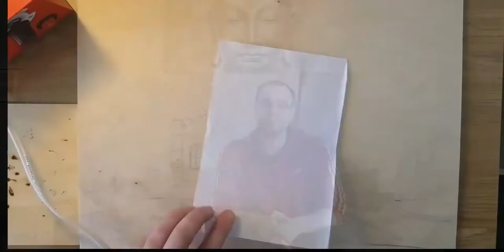Pyrography of Down Cathedral Northern Ireland + Shout Out ( not for kids)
Hi all this week's video is the last add on to my building series. This art work is a Pyrography on birch plywood of Down Cathedral in Northern Ireland.

Follow Larry's: artistcommunity on YouTube

Follow Kat's Artist community Forum on reddit